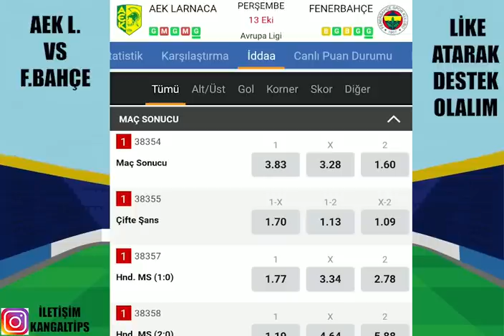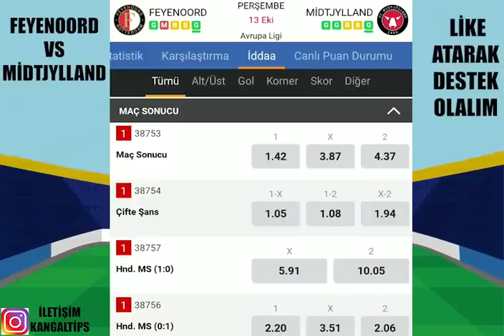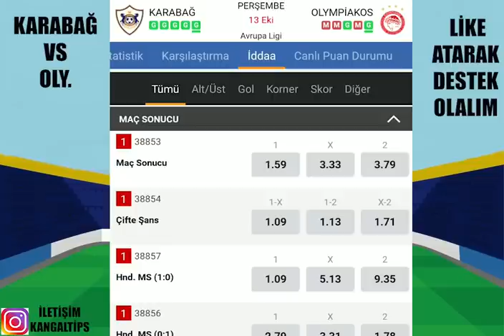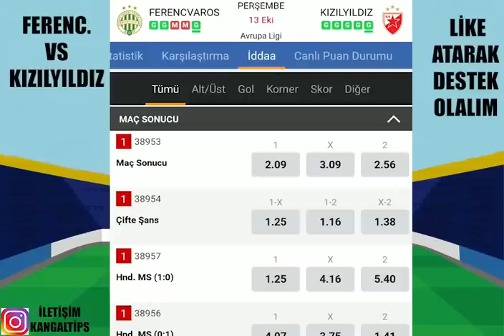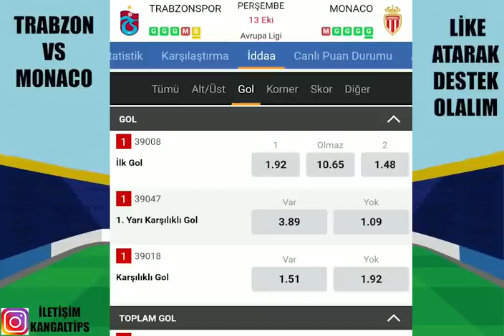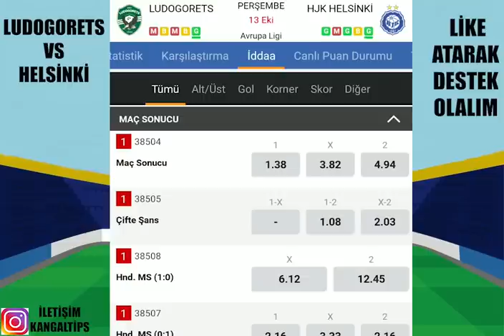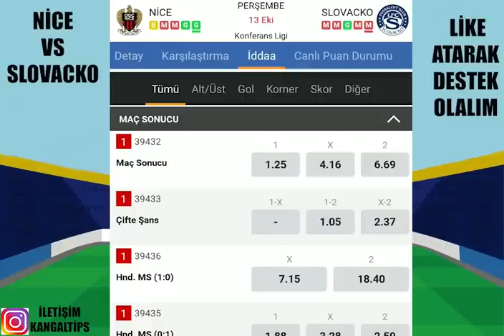ACISINI UEFA'DAN ÇIKARALIM ! 13 EKİM 2022 İDDAA TAHMİNLERİ